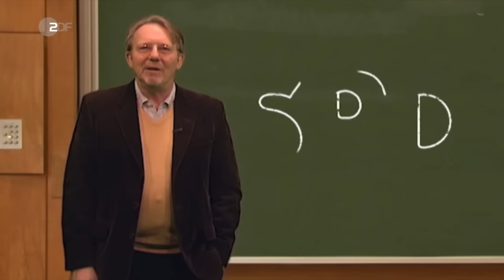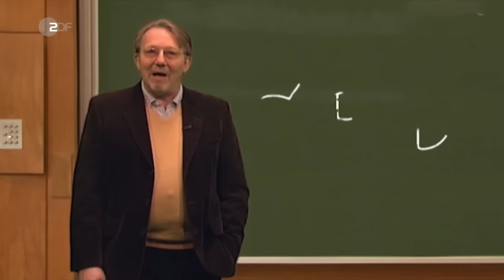Was sind Sozialdemokraten? Dietmar Wischmeyer erklärt's | heute-show vom 24.03.2017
"Genossen" ist die Vergangenheitsform von "genießen". Und so sehen Sozialdemokraten auch aus.